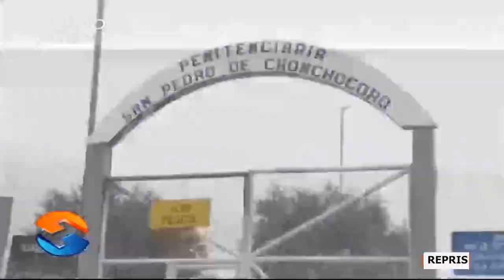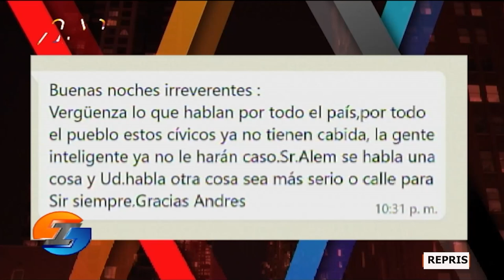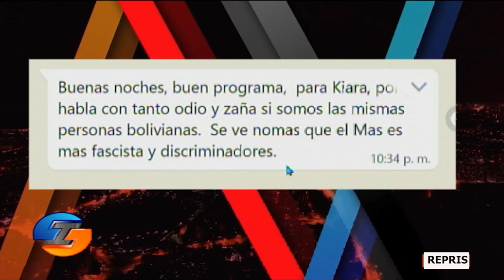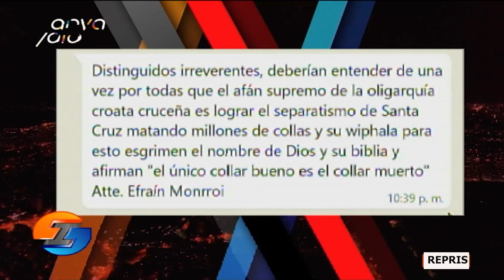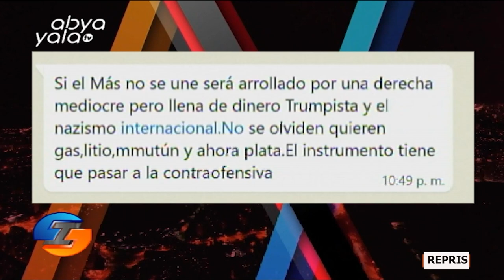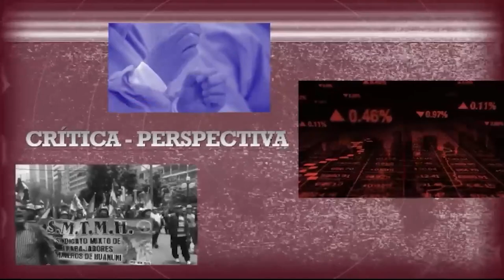Hoy en Irreverentes hablamos de Santa Cruz, las nuevas medidas asumidas y la situación en Perú.